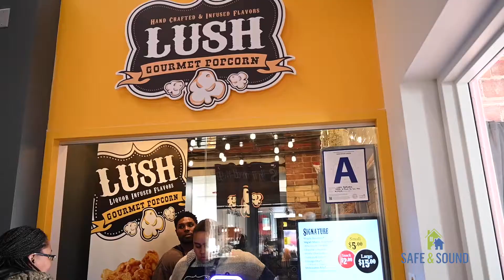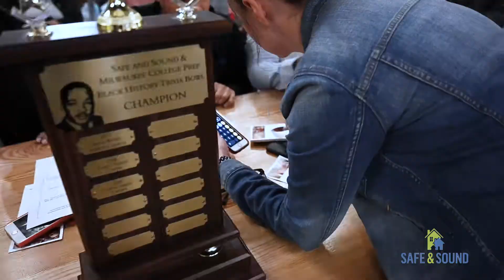Black History Knowledge Bowl 2020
On Monday, February 10th, Safe & Sound partnered with Milwaukee College Prep Schools and the Milwaukee Bucks to organize the 4th Annual Black History Trivia Bowl. Students attending the four Milwaukee College Prep School campuses studied and prepared for this annual event celebrating Black History Month. The event began when Safe & Sound and MCP staff discovered some of the youth felt their athletic and sport achievements were being celebrated, while their academic achievements were not as recognized. The goal was to create an environment celebrating the youths' academic abilities and recognize Black History Month among their peers and families. The event was graciously held at the Sherman Phoenix and began with a short reception for families and friends followed by the trivia competition. Congratulations to Milwaukee College Prep North on their championship win!